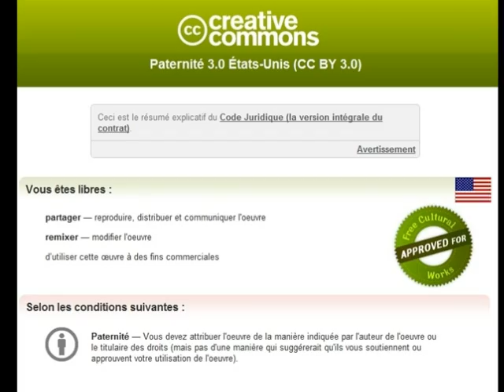Lomme,le parc de l'ecole du cirque, fev 2012.wmv